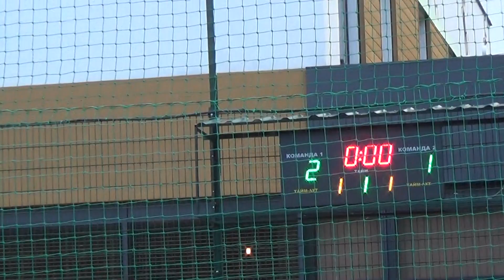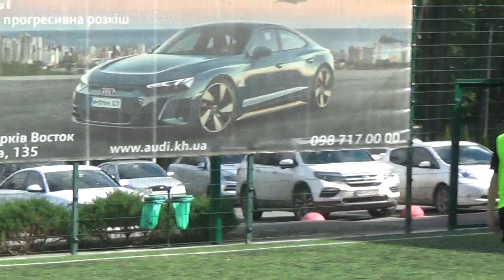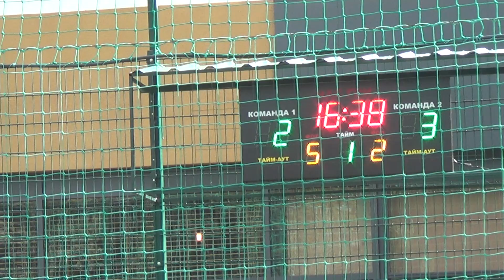9 Emperika - Madball(2)